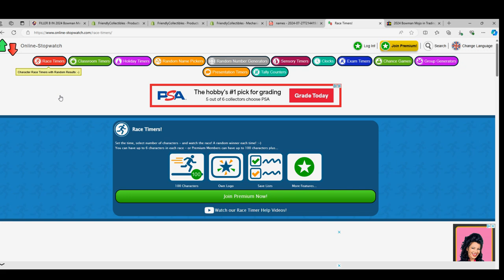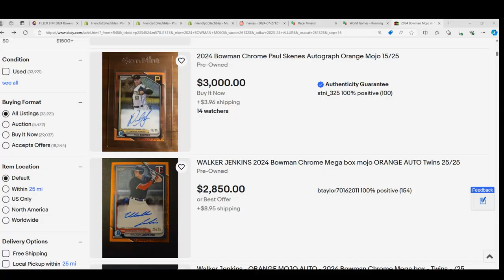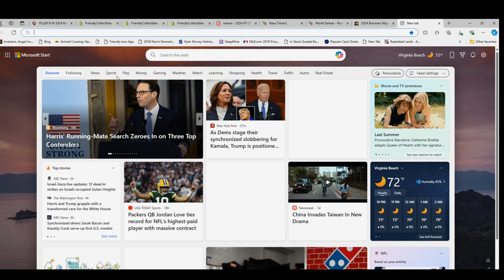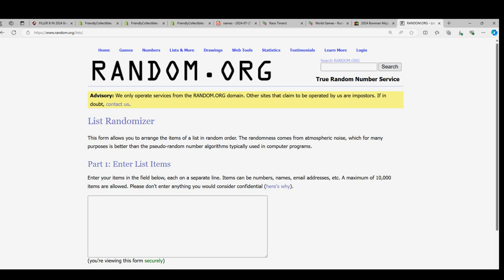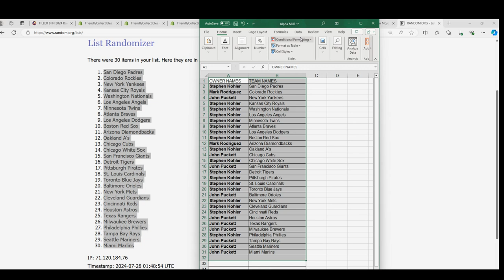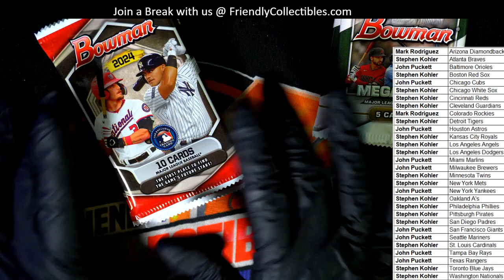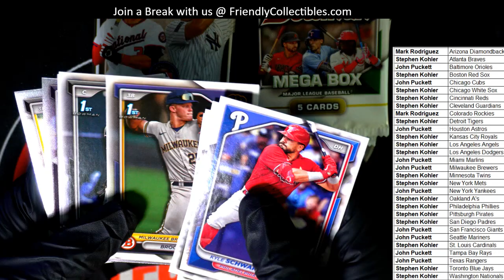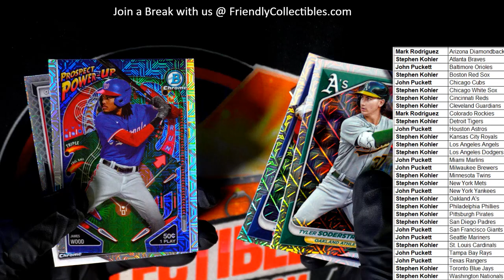2024 Bowman Mega Box ID 24BOWMEGA109